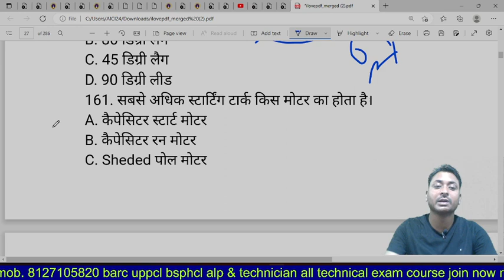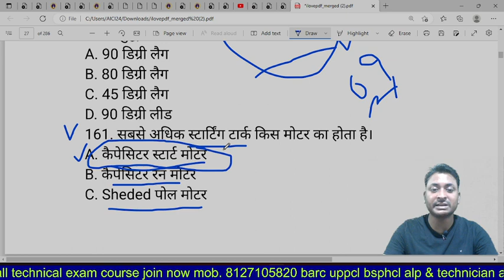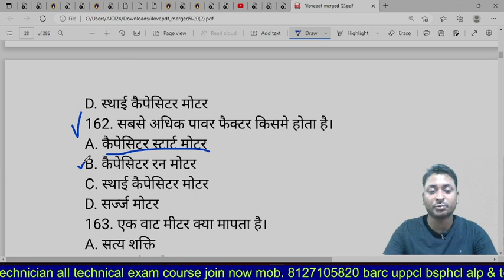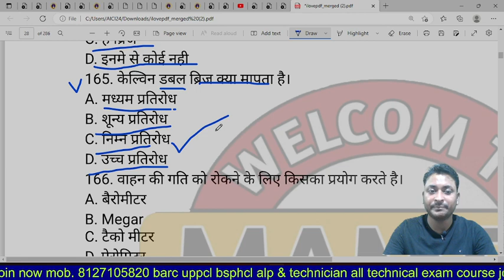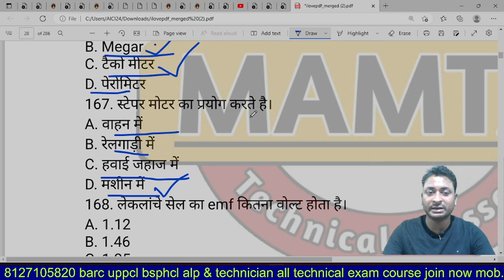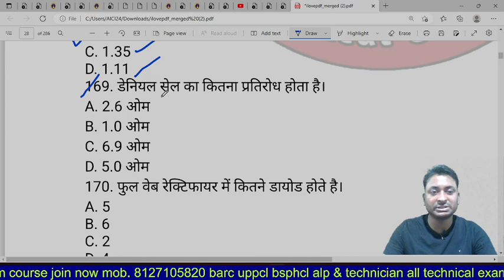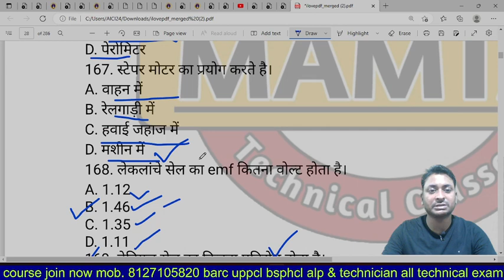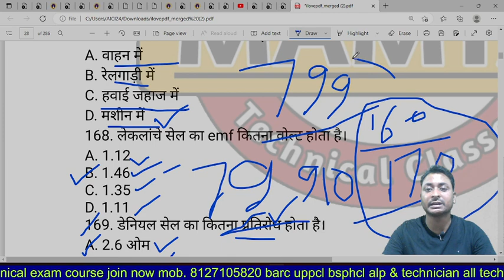bihar instructor electrician question paper/BSPHCL_UPPCL_ISRO Class-16/bsphcl electrician Class 16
प्रिय साथियों हमारे चैनल पर आपको टेक्निकल नॉन टेक्निकल  फिटर इलेक्ट्रीशियन इंस्ट्रूमेंट्स मैकेनिक टर्नर मशीनिस्ट इलेक्ट्रिकल जूनियर इंजीनियर UPPCL TG2 UPPCL JE BSPHCL ITI BSPHCL JE Railway ALP & Technician SAIL BHEL UPL UPRVUNL TG2 UPRVUNL JE DMRC LMRC UMRCL ISRO NMRC GAIL IFFCO BARC DRDO सभी की क्लासेज चलाई जाती हैं आप सभी चैनल से जुड़ने का कृपया करे धन्यवाद

Electrician best class
Electrician Super class
Electrician Exam Class
Electrician theory 0 level class
Electrician Uppcl class
Electrician dmrc class
Electrician theory LMRC Class
Electrician BARC Class
Electrician Theory BARC Class
Electrician Theory uprvunl tg2 class
Electrician BSPHCL theory Class
Electrician DRDO Class
Electrician GAIL Class
Electrician All Exam Class
Electrician BARC Theory Classes
Electrician Theory Nichod Class Aarthing
Aarthing Electrician Class
विजली विभाग भर्ती 2023
बिहार विजली विभाग भर्ती 2023
बिहार विजली विभाग भर्ती कब आएगी ?
Electrician theory class-01
Electrician Class Kaha pe sahi padate hain 2023
Electrician Theory class kon sahi padate hain 2023
Electrician Best Tichar kon hain 2023
Electrician Class kon sahi padata hain 2023
Best tichar for electrician class
Electrician uppcl ke liye tichar kon sahi hain 2023
Railway alp technician mein electrician ki cutoff kitna jati hain